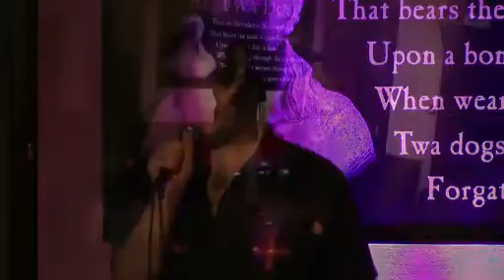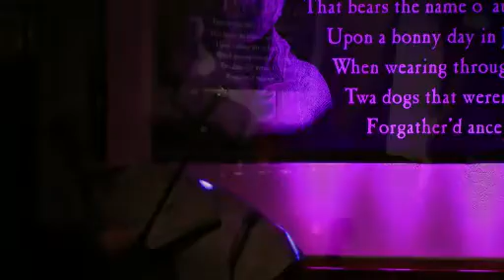Acoustic Bliss 2/1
Acoustic Bliss is a live open mic held every week at the Twa Dugs in Ayr, Scotland - Home of the best musicians and audiences in the world.

You can also watch Acoustic Bliss live here (if we cant stream to youtube):